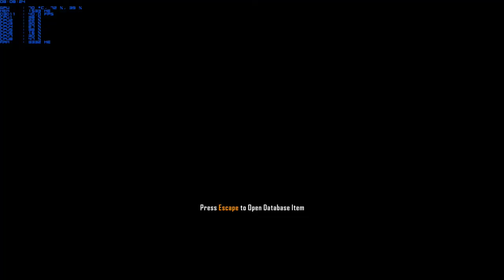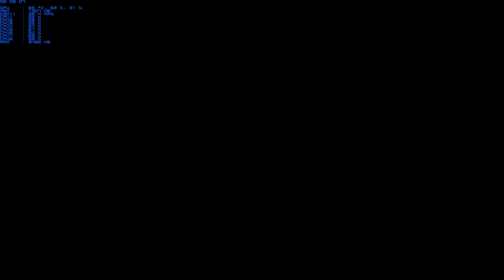Crysis 3 - Gameplay R9 280X